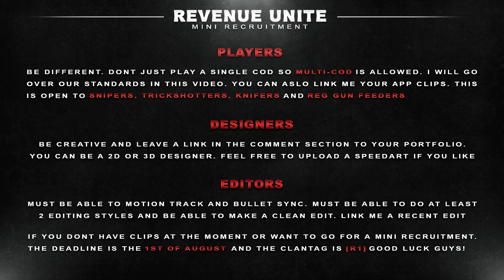Want To Join My Team? (RECRUITMENT CHALLENGE!)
Hey guys and welcome to a mini recruitment challenge to mine and Vitriq's team, Revenue Unite. I hope you enjoy and if you go for it then good luck!

CHECK BELOW FOR ALL IMPORTANT LINKS!

Send me final response links for clips to the email or on Twitter:

I have permission to use part of the promo as I am a leader of the team and half own the team channel :P